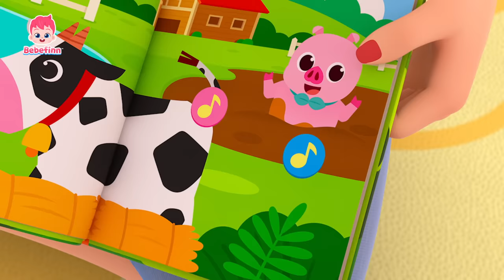FULL EPISODES of Bebefinn Season 1ㅣSong for KidsㅣBebefinn Nursery Rhymes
★List of Songs
00:00:00 Bebefinn
00:00:08 Good Morning Song
00:03:12 Baby Shark
00:06:06 Baby Car
00:09:00 Yes, Papa Song
00:12:21 Animal Sounds Song
00:15:32 Walking Walking
00:18:43 Five Little Sharks
00:21:39 Boo Boo Song
00:24:45 T-Rex Song
00:27:37 Surprise Dino Egg Song
00:30:33 Have You Ever Seen a Tail?
00:33:31 Numbers Song
00:36:34 Hospital Play
00:39:25 Peek-a-Boo Song
00:42:32 Colorful Foods
00:45:34 Go Away, Rain!
00:48:28 Skidamarink
00:51:32 Birthday Song
00:54:23 Hide and Seek
00:57:29 Fire Truck
01:00:27 This Is the Way We Eat Our Meals
01:03:14 Knock, Knock, Who’s there?
01:06:25 Jungle Boogie
01:09:13 Yes, Yes, Potty Party!
01:12:02 This Is the Way We Go to School
01:14:52 Cover Your Sneeze
01:17:49 Rainbow Train Song
01:20:39 ABC Song
01:23:44 No, No, Vegetables!
01:26:35 Good Night Song
01:29:39 Under the Sea
01:32:38 Bedtime Song
01:36:07 Tidy Up Song
01:39:12 Go Away, Sleepiness!
01:42:13 If You’re Happy
01:45:22 Halloween Costume Party
01:48:20 This Is the Way We Get Ready
01:51:09 Family Song
01:54:16 Long and Short
01:57:19 London Bridge Is Falling Down
02:00:14 Brush Your Teeth
02:03:05 Good Evening Song
02:06:08 Big and Small
02:09:12 Shapes Song
02:12:11 I Spy Song
02:15:17 Wheels on the Bus
02:18:21 ABC Market Song
02:21:26 I'm Special
02:24:28 We Wish You a Merry Christmas
02:27:26 If You’re Sad